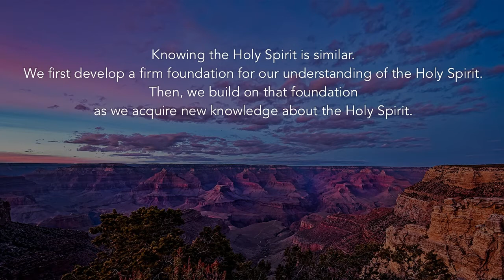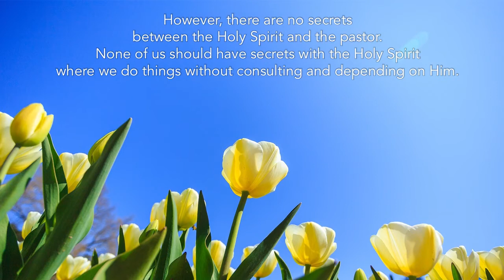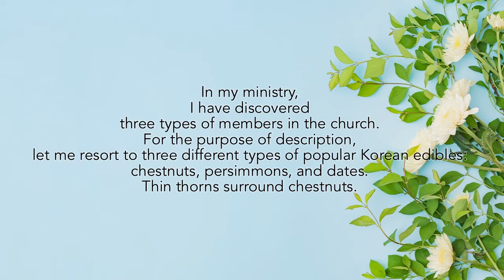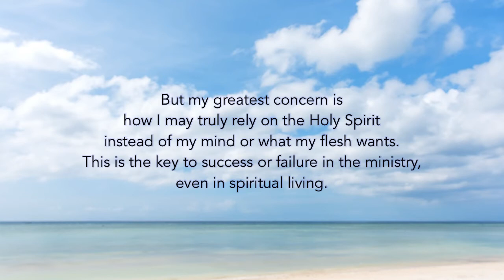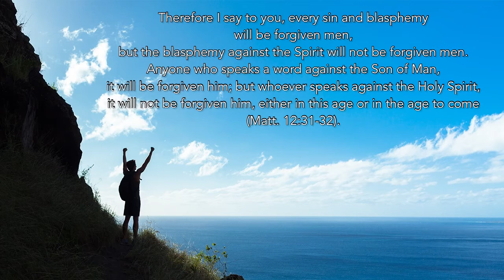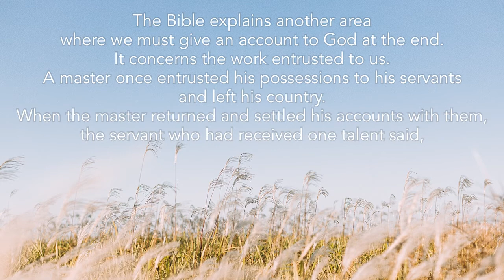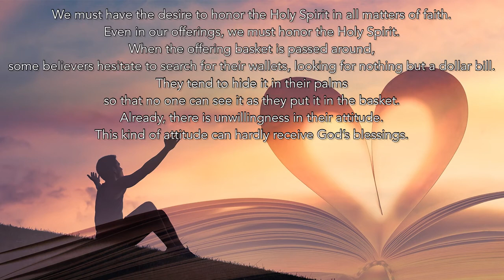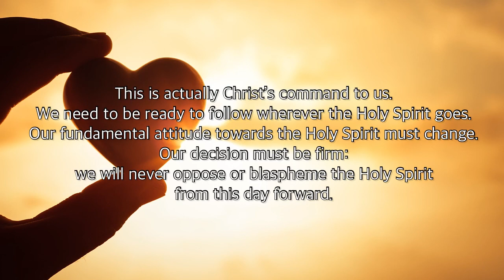[iReadBEREA] Let Us Know the Holy Spirit Ch.2｜Berea Movement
CHAPTER 2
The Leading of the Holy Spirit

“The wind blows where it wishes, and you hear the
sound of it, but cannot tell where it comes from and
where it goes. So is everyone who is born of the
Spirit.”
(John 3:8)

※ Sungrak Mission Center - English Team

※ Sungrak Church

Place: Christian World Mission Center (CWMC)
Address: Sindorim-ro 56-24, Guro-gu, Seoul, South Korea

Service time:
07:00 AM    1st Service
09:00 AM    2nd Service
11:00 AM    3rd Service  (English translation provided)
02:50 PM    Union Service at CWMC

Address: 379-5 Singil 5-dong, Yeongdeoungpo-gu, Seoul, South Korea